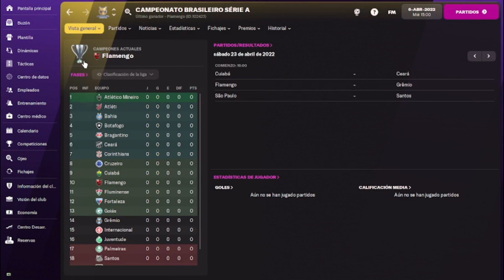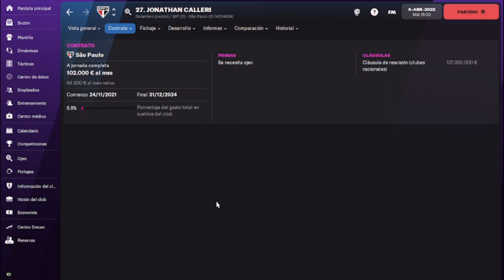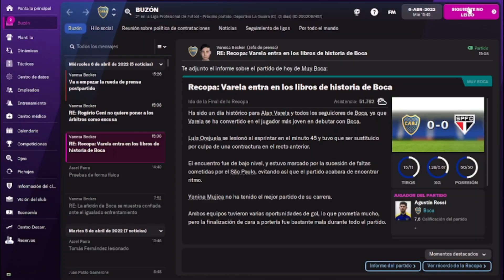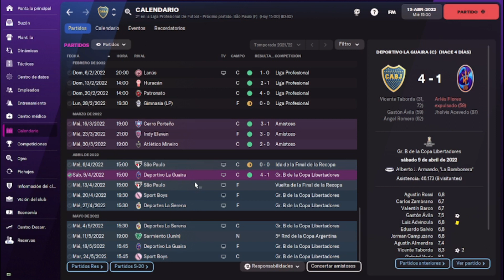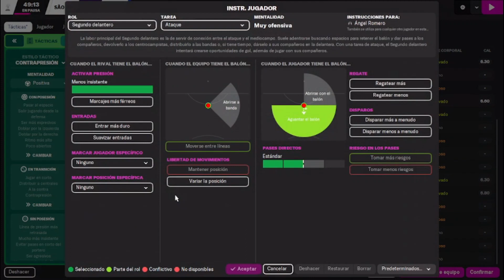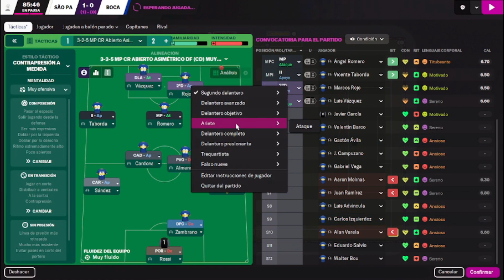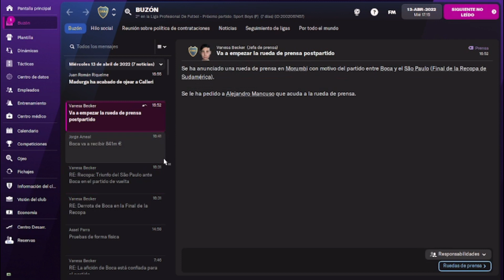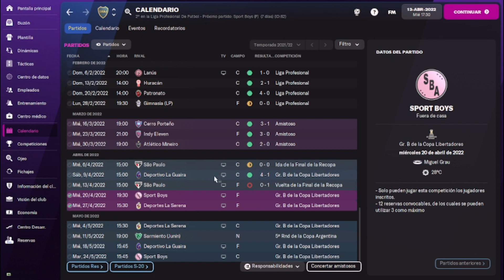BOCA CAP 9 | RECOPA SUDAMERICA CONTRA EL SAO PABLO | Football Manager 22 español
Seguimos con la aventura en el club de mis amores, seguimos la  serie con el glorioso CLUB ATLETICO BOCA JUNIORS